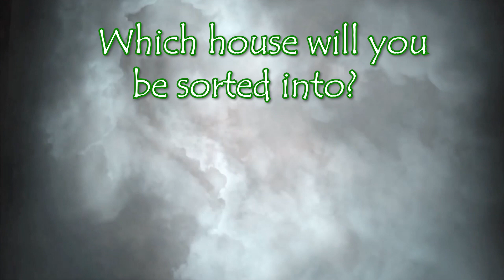Harry Potter Magical Talking Sorting Hat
Hey Konnected Kids,

GUESS WHAT WE GOT!

A talking Sorting Hat from Target
Link to Website for purchase. or you can visit @MomKonnected for a cool giveaway